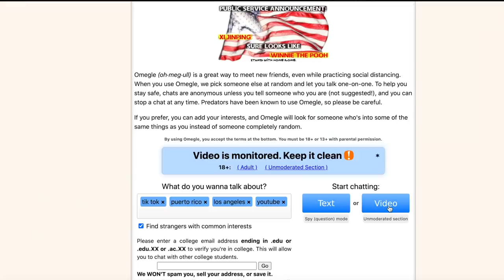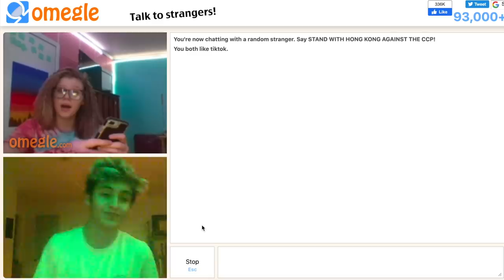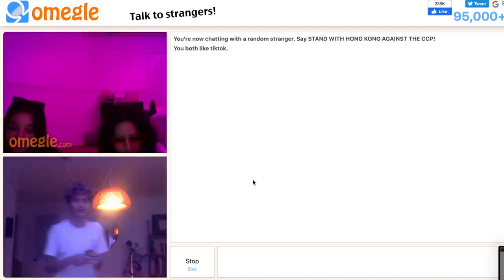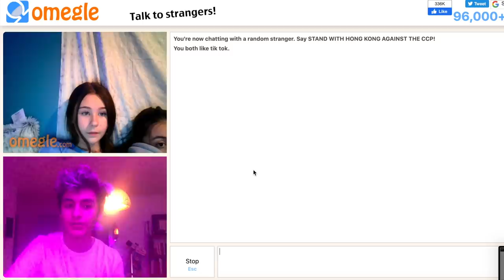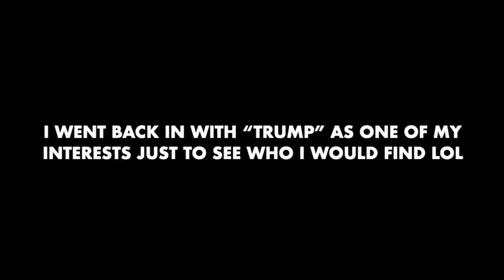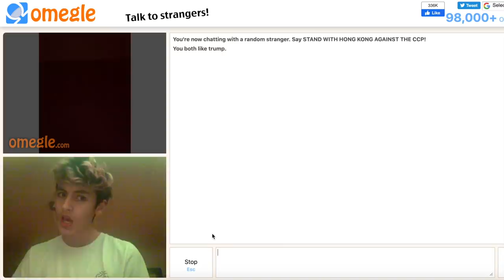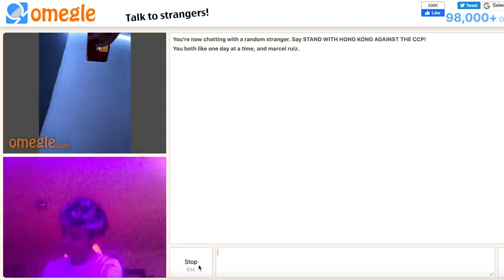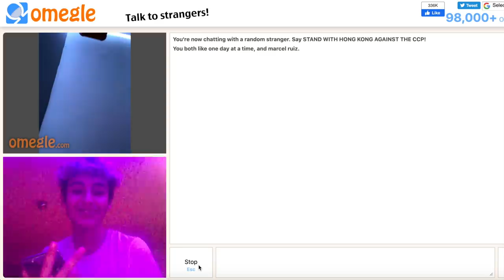MY FIRST TIME ON OMEGLE